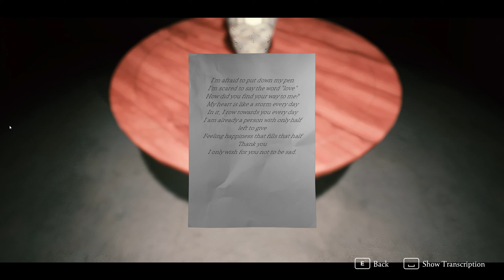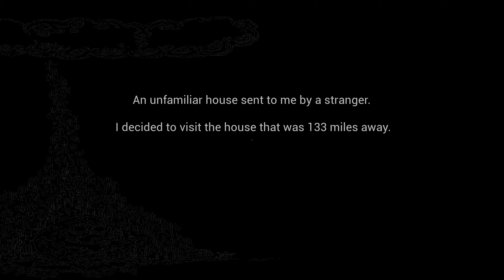11F Gameplay | Demo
Go to the 11th floor of a building that doesn't have an 11th floor.